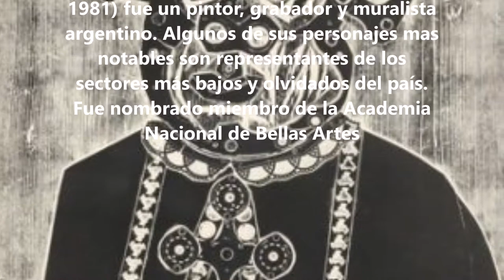Música y Pintura - Antonio Berni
"Antonio Berni (Rosario, 1905 - Buenos Aires, 1981) Pintor argentino. Tras un período de búsquedas en Europa, cuya etapa más singular fue el aporte expresionista, Berni se inclinó hacia el realismo, poniendo su pintura al servicio del ideal humano y social.
. Con veinte años, Berni llegó a Madrid y, tras este primer contacto con el Viejo Mundo, viajó a París en febrero de 1926. En esta ciudad, que todavía era la capital del arte, el joven pintor descubrió las vanguardias y se inició en algunas de las técnicas (grabado y collage) y los estilos (Fauvismo y Surrealismo) que conformarían su obra futura. Recibió clases de pintura del neocubista francés André Lhote y del fauvista Othon Friesz, que ejercieron gran influencia en su estilo, y aprendió la técnica del grabado con Max Jacob. En estos años frecuentaba el círculo de artistas argentinos conocido como el Grupo de París. Conoció al pintor Lino Eneas Spilimbergo, con el que trabó una sólida amistad que les llevaría a colaborar en muchos proyectos a lo largo de sus vidas. En 1929 tomó contacto con el círculo de los surrealistas a través del escritor Louis Aragon, amigo suyo y que ejerció una gran influencia en el pintor. La obra de Berni se fue decantando claramente hacia este estilo y hoy se le considera como uno de los primeros artistas latinoamericanos de estilo surrealista. Desde París realizó una serie de viajes a Italia, Holanda y Bélgica.
En 1930 volvió definitivamente a su país natal, donde se encontró con su amigo Spilimbergo y con el muralista mexicano David Alfaro Siqueiros. Juntos recibieron el encargo de realizar un mural en Rosario (Mural Botana, 1933). Tras esta enriquecedora experiencia, el estilo pictórico de Berni se decantó claramente hacia una pintura comprometida, consciente de una realidad muy distinta a la que había dejado en París; un estilo conocido como realismo social narrativo, característico de todo el continente americano, aunque con marcadas diferencias entre los distintos países. Se instaló en su ciudad natal, Rosario, una ciudad con una vida cultural muy activa. En esta década de 1930, Berni desarrolló una gran actividad política: tomó parte importante en la creación de la Mutualidad de Estudiantes y Artistas Plásticos y se afilió al partido comunista. En 1933 fundó el grupo Nuevo Realismo, desde el cual se realizaron proyectos artísticos cargados de intención política que convertían lo cotidiano en objeto de la obra de arte. Viajó por todo el país para conocer la realidad social e investigar la vida cotidiana de su entorno, hasta que en 1936 se instaló definitivamente en Buenos Aires, donde comenzó a dar clases de dibujo en la Escuela Nacional de Bellas Artes, actividad que compaginó desde entonces con su labor creativa. En este periodo fue nombrado presidente de la Sociedad Argentina de Artistas Plásticos, institución a la que siempre estuvo ligado. Para entonces ya era un artista consagrado y recibió el encargo de realizar un mural, junto con su amigo Spilimbergo, para el pabellón argentino de la Feria Mundial de Nueva York (Agricultura y Ganadería), al que siguieron los de la Sociedad Hebraica, realizado en 1943, y el de la Galería Pacífico, de 1946. Simultáneamente realizó una importante serie de retratos de su mujer y su hija Lili, que sin duda denotaban un giro en su obra hacia un periodo de introspección que le llevó en la década de 1950 a adoptar un estilo expresionista, de tintes dramáticos, que desembocó en una serie de paisajes urbanos en los desaparecía la figura humana.
En la década de 1960 retomó su interés por retratar los personajes que le rodeaban como instrumento para hacer crítica social. Su estilo conservó el carácter expresionista, pero fuertemente influido por el Pop Art y el realismo social. En este periodo creó dos personajes: Juanito Laguna y Ramona Montiel, ambos de los bajos fondos; él, de los suburbios de Buenos Aires, y ella, de los más sórdidos ambientes parisinos. Las series protagonizadas por estos personajes retratan con gran agudeza de observación, y desde un punto de vista crítico, episodios de la vida cotidiana. La técnica predominante es el collage, tanto el tradicional collage "matérico" (realizado a partir de materiales de desechos) como el fotomontaje. En estas series (además de la mencionada, realizó dos más tituladas La Luna y Los monstruos, así como un conjunto de retratos populares), Berni alcanzó una gran calidad plástica y un estilo muy personal en el que retomó la estética surrealista. En 1962 recibió el Premio Internacional de Grabado y Dibujo de la Bienal de Venecia.
 Su pintura seguía dominada por la técnica del collage. En sus últimos años realizó una serie de esculturas." ( Texto de Biografias y Vidas).
Producción y dirección: Gato Nando
Madrid, noviembre de 2019